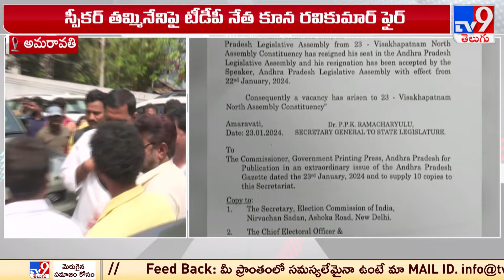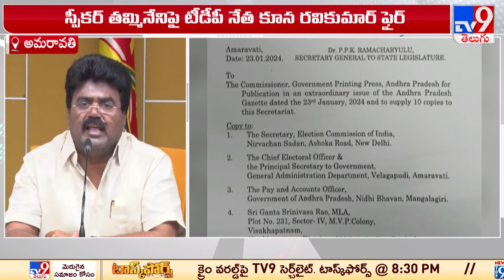స్పీకర్ తమ్మినేనిపై టీడీపీ నేత కూన రవికుమార్ ఫైర్ -TV9